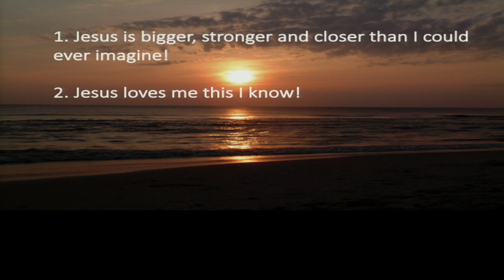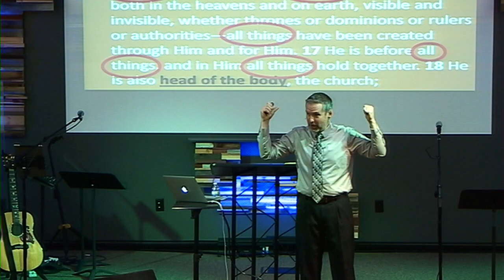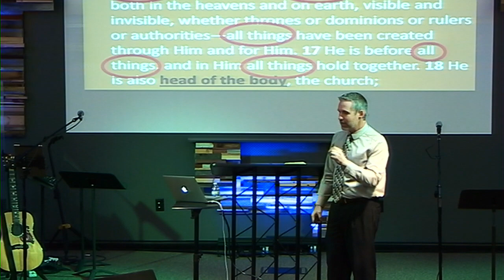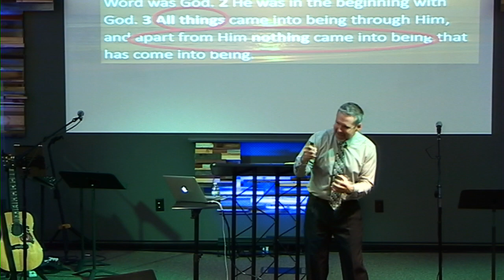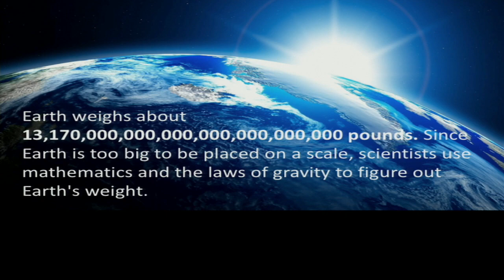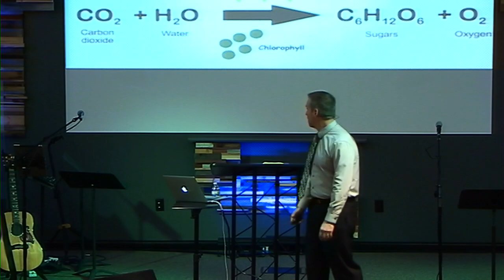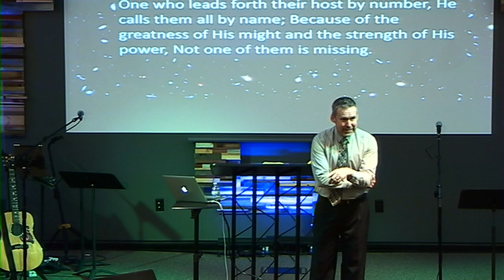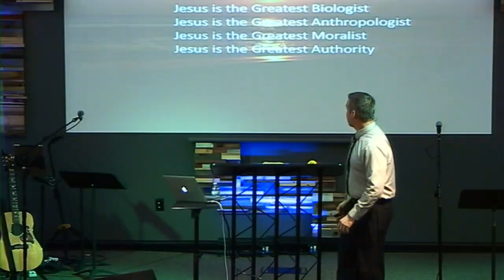Guest Speaker Pastor Mark Henry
Jesus is Enough